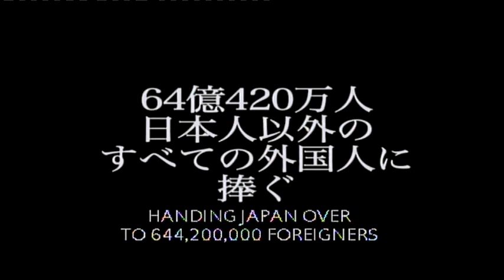The World Sinks Except Japan Trailer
Satirical Comedy Disaster Movie?!

For all your disaster movies needs and more: ilovedisastermovies.com